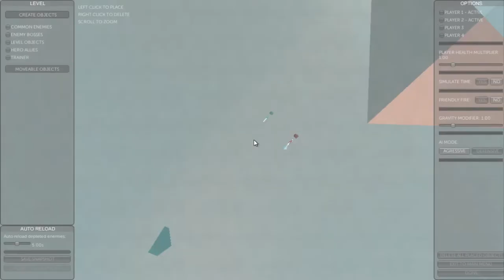TORB Multiplayer [Free Game] - How to Play Splitscreen [Gameplay]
TORB Multiplayer [Free Game] - How to Play Splitscreen [Gameplay] (Up to 4 Players)

Game Information:
TORB is the ultimate game of physics-based swordplay! Like a puppet, the character's every move is tied to springs, joints and wheels that you trigger in simple, familiar ways to produce true free-form combat. Blades clash, slide and behave like real world physical objects!

- 00:00 - Intro
- 00:16 - Tutorial
- 00:49 - Gameplay
- 11:15 - End

Credits 📋

Hardware:
POWER: 500W
BOARD: ASROCK - PLACA N68-GS4 FX, AMD, AM3+
CPU: AMD - FX-6300 Six-Core 3.5Ghz 95W AM3+
GRÁFICA: Nvidia GTX 1050TI 4GB DDR5
HDD: TOSHIBA 3.5 1TB SATA3 6Gb / S 7200RPM
RAM: 8GB 1600MHz CL11 DIMM